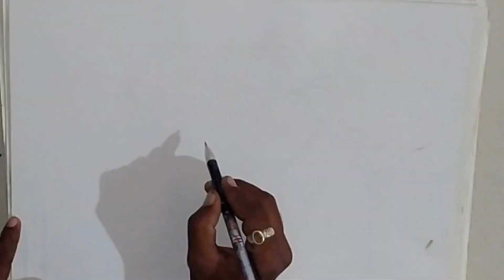world coconut day simpal poster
world coconut day
#2 september
# narial
# international days
# poster